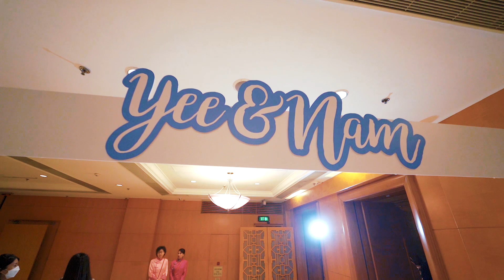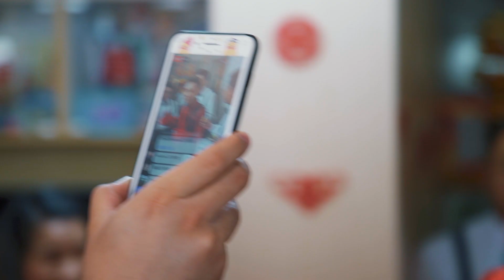Wedding Video | Yee & Nam ．Same Day Edit | 早拍晚播